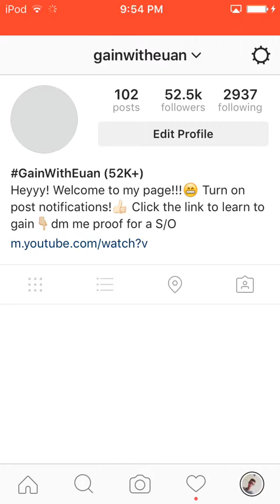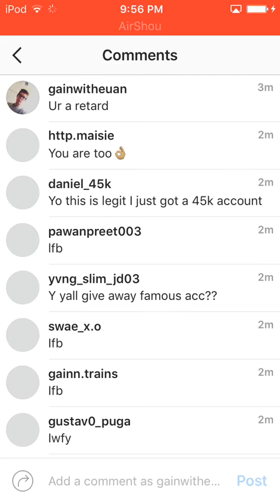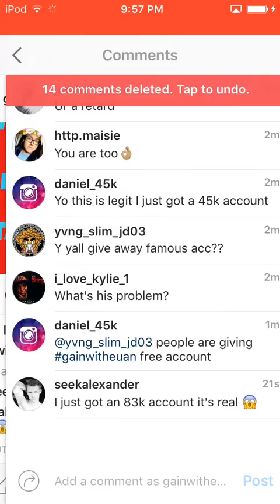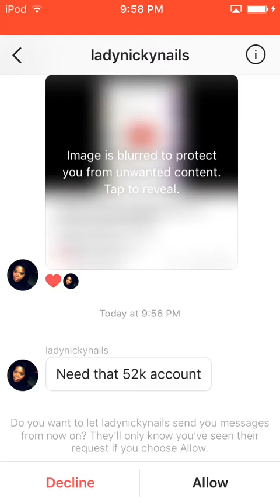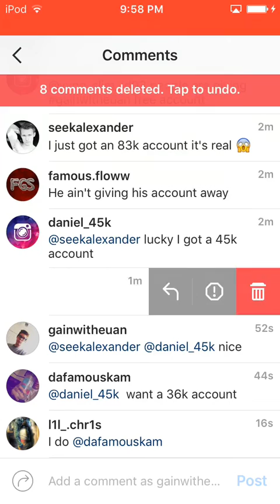HOW TO TICK OFF PEOPLE!!!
HAHAH LIKE THIS AND FOLLOW EMMON THE GRAM